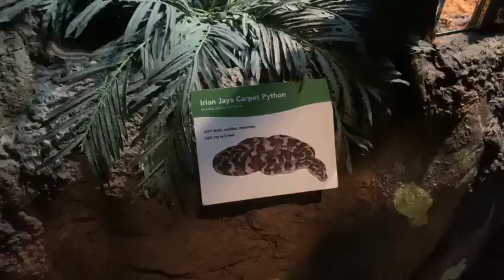አኳሪየም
If you ever visit Virginia beach , check out Virginia aquarium.

ቨርጂኒያ ከመጡ የቨርጂኒያ aquarium ን ይመልከቱ